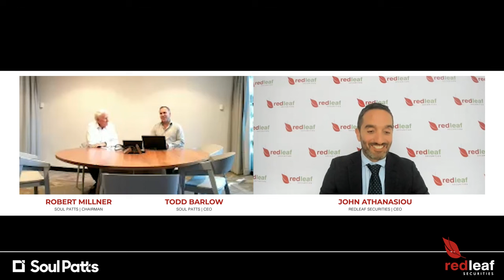Red Leaf Vlog with Soul Pattinson (SOL) CEO Todd Barlow and Chairman Robert Millner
In this vlog, we had the privilege to chat with Soul Pattinson (SOL) CEO Todd Barlow and Chairman Robert Millner. Worth hearing their market insights given that Todd is running SOL, which has been described as our local Berkshire Heathway, and Robert is considered by many as Australia's Warren Buffett.
Todd and Robert, thank you both for your time.

Vlog Breakdown:

0min 00 seconds: Introduction.
1min 01 seconds: What keeps you both motivated?
2min 25 seconds: The Soul Pattinson investment philosophy.
4min 10 seconds: How has Soul Pattison managed to increase dividends yearly?
4min 58 seconds: How does Soul Pattison go about finding the next TPG?
7min 34 seconds: Do you feel that coal and nuclear will be apart of the energy transition?
9min 56seconds: How does the housing shortage impact their Brickworks (BKW) investment?
11min 02seconds: Why did Soul Pattinson increase its exposure to Perpetual Ltd (PPT)?
12min 31seconds: What's is Todd's view of current macroeconomic conditions?
14min 38seconds: Where are the best investment opportunities for Soul Pattinson?
16min 18seconds: Robert why did you increase your exposure in Soul Pattinson?